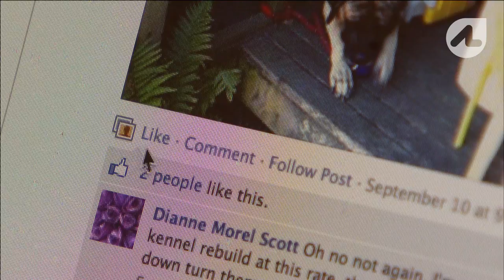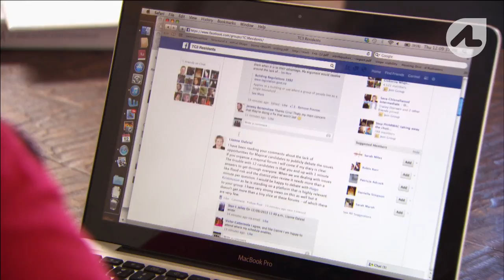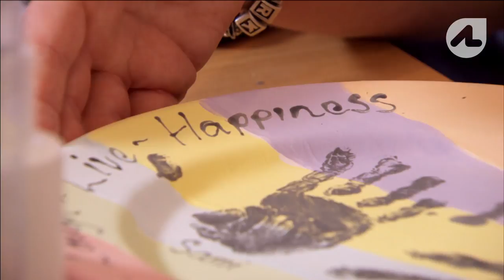Christchurch: Mental Illness after an Earthquake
Three years ago major earthquakes fractured the city of Christchurch; everyone was affected differently and many frustrated Cantabrians still need help. Yet this resilient community is finding creative ways to rebuild their lives.